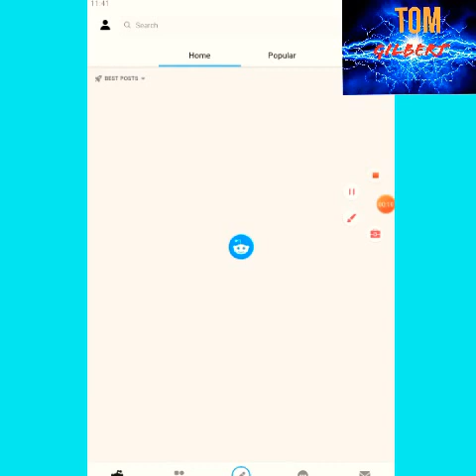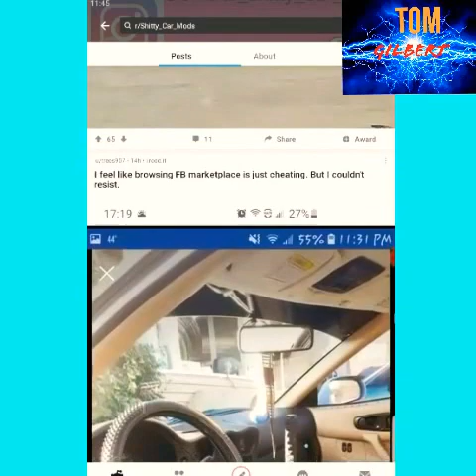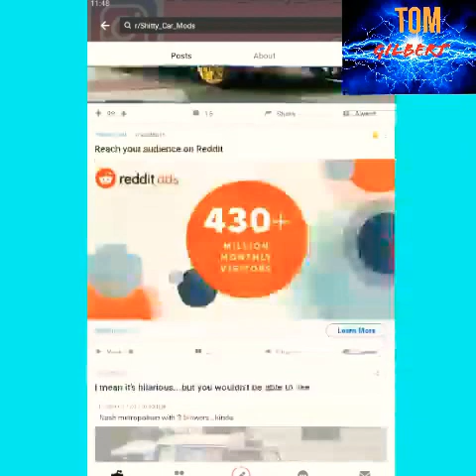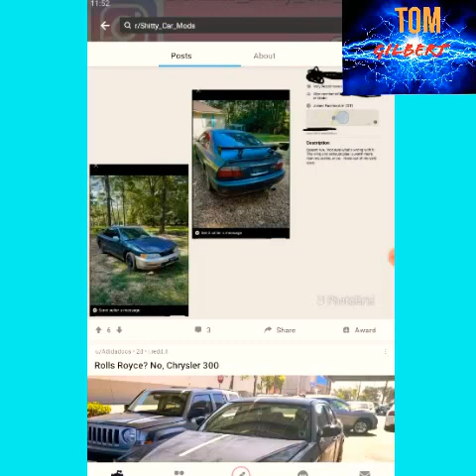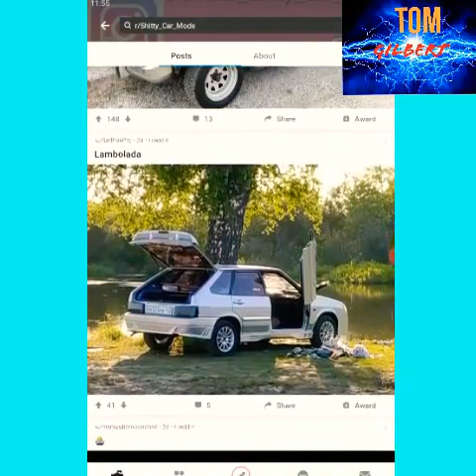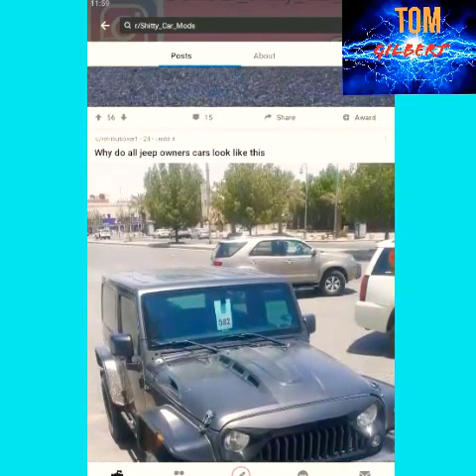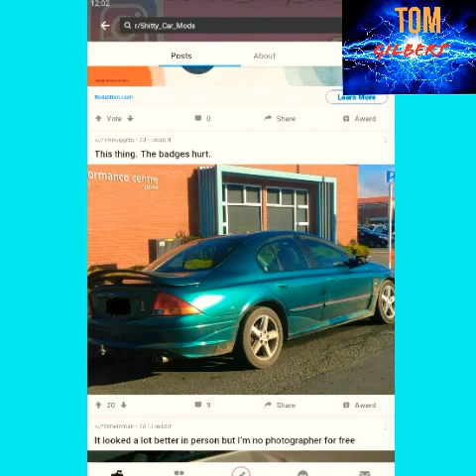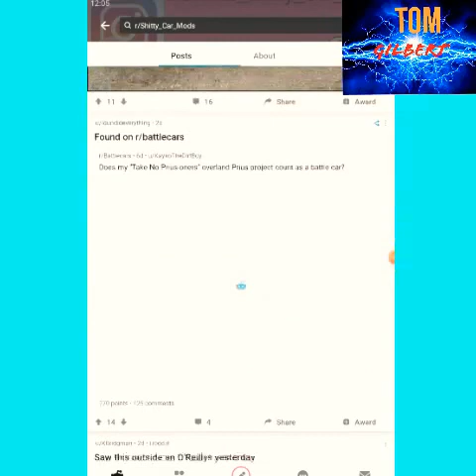Car on reddit